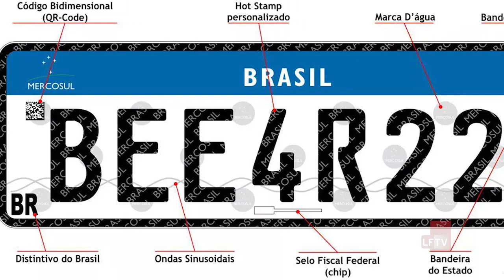Placas Padrão Mercosul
As novas placas do padrão Mercosul já estão sendo instaladas em Lauro de Freitas, apesar da dificuldade que empresas estampadoras tiveram com o Detran-BA no início deste ano.